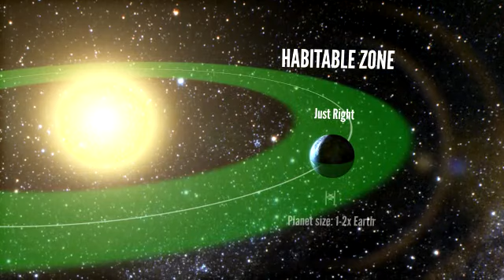20% of Stars in the Universe Contain Habitable Planets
Astronomers studying data collected by NASA's Kepler spacecraft announced that based on the analysis, one out of every five sun-like stars in the Universe have Earth-sized planets with a surface temperature conducive to life.

Habitable planets are located in an orbit around a star where the heat of the star is just the right temperature where liquid water can exist. Water is one element that is believed to be important to the existence of life. When a planet is too far, water freezes and if it is too close to the star, water vaporizes.

This is an animation explaining a new analysis of data from NASA's Kepler mission that concludes that about one in five sun-like stars have Earth-size planets in their habitable zone.

Credit: Erik Petigura/UC Berkeley, Andrew Howard/UH, Geoffrey Marcy/UC Berkeley & Illumina Studios, Emeryville, Calif.